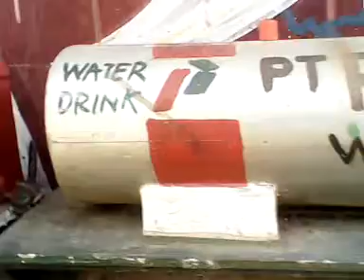Sepur Aneh... :P